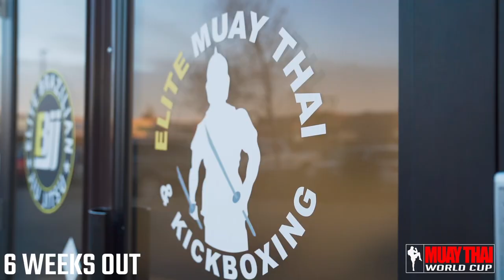Documentary MTWC3 : Rivals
Mackinnon vs Grckarac

Part one : Canada

Filmed by Sean Davidoff.

We visit current WBC Canadian cruiserweight champion , Mark Mackinnon as he starts preparation for the WBC international title against Italian champion Branislav Grckarac.

Filmed at Elite Martial arts gym , Calgary , Alberta featuring interviews with girlfriend Hope Quinn and Promoter/coach Kieran Keddle.

Part two: We visit Venice , Italy and the camp of Branislav Grckarac in his quest for title glory.

November 20th full professional and amateur card featuring North America’s finest Muay Thai fighters.